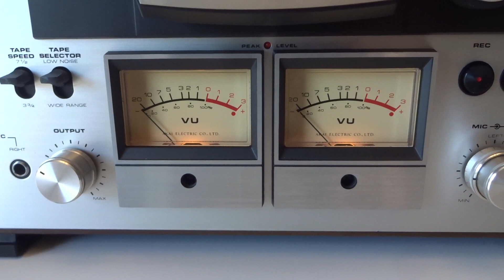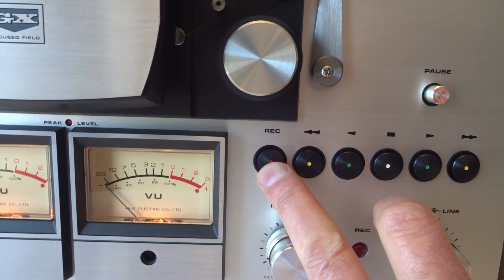Akai GX-260D Reel to Reel (DEMO)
Akai GX-260D Reel to Reel Tape Deck, demonstration of it working. Shows transport functions only, unit is not plugged into anything.